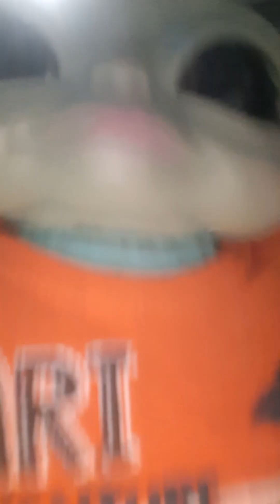22 de octubre de 2023